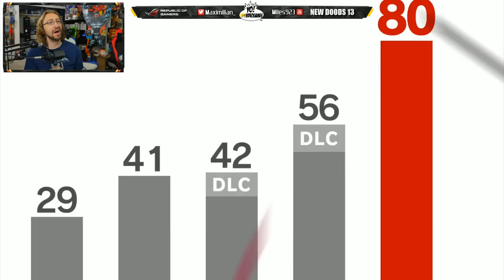MAX REACTS: Simon Belmont, King K. Rool & A TON MORE - Smash Bros Ultimate